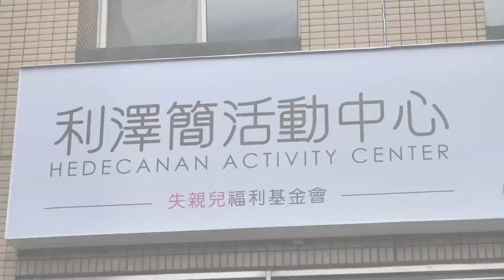南聖同工機車環島Day4快剪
第四天造訪：失親兒基金會利澤簡活動中心
第四晚住宿：芥菜種會孫理蓮紀念營地
累積里程數：635KM